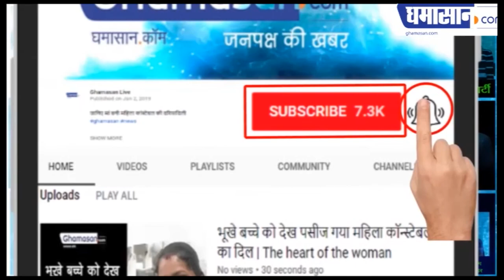Belarus के राष्ट्रपति Alexander Lukashenko को क्यों नहीं हैं Corona का डर? ये हैं वजह | Ghamasan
Belarus के राष्ट्रपति को क्यों नहीं हैं Corona का डर? ये हैं वजह | President Alexander Lukashenko

नहीं लगाया हैं देश में लॉक डाउन,
अब तक 29 की हो चुकी हैं मौत